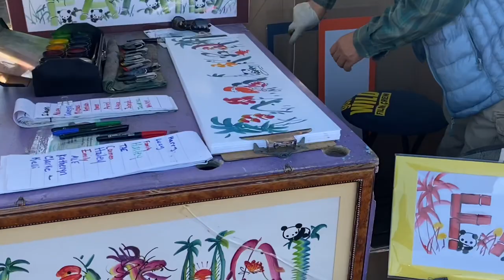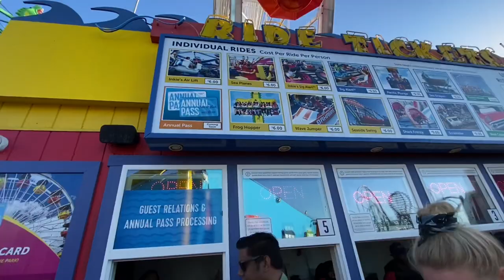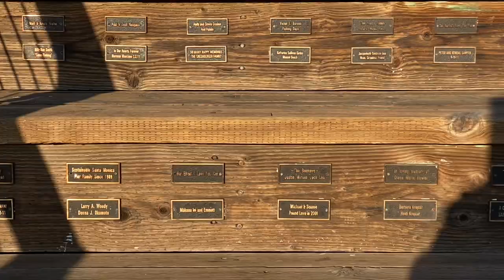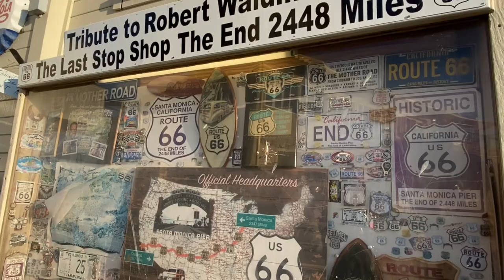Santa Monica pier in Los Angeles,CALIFORNIA USA 🇺🇸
Hi guy’s so in today’s video all about santa monica pier in Los Angeles California USA .I hope you will like it.

indian_mommy_in_usa

Things to do in Los Angeles .
Top sights in Los Angeles .
Los Angeles tourism .
Places to visit in California .
What is LA famous for.
What is the most famous street in Los Angeles .
What should i do on my first trip to Los Angeles.
How can i spend 3 days in LA.
Places to visit in Los Angeles .
Things to do in Los Angeles for Adults.